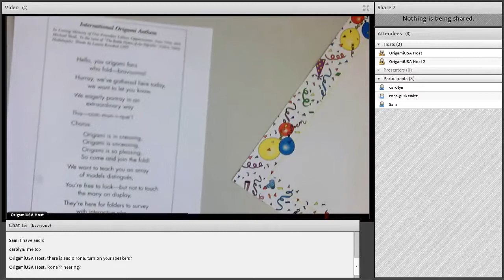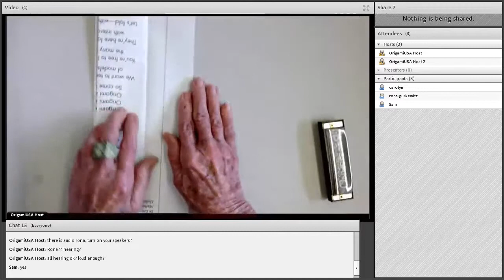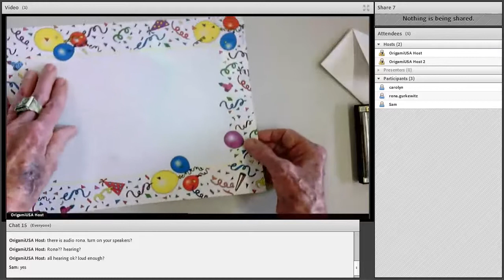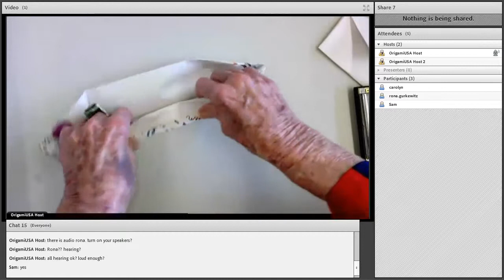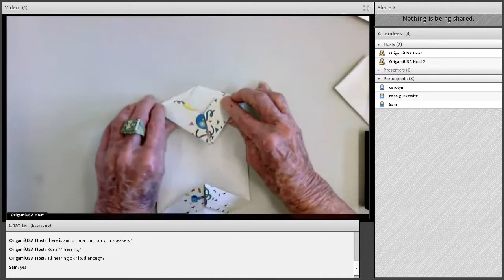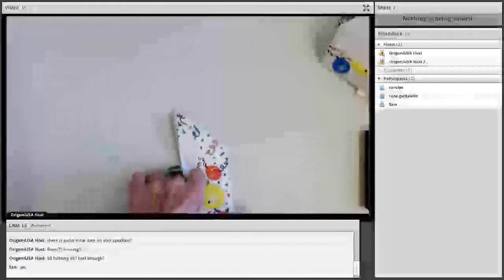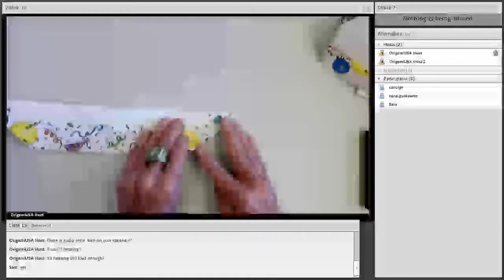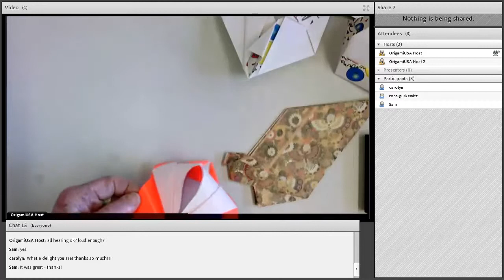Laura Kruskal Convention 2018 Paper Canoe converted